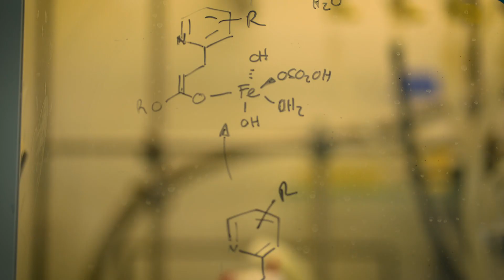"Why Dortmund? Look behind the scenes!" Max Planck Institute of Molecular Physiology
Dr. Peng Wu is a group leader at the Max Planck Institute of Molecular Physiology (MPI). In Dortmund Economic Development's  new series "Why Dortmund? Look behind the scenes!", Dr. Wu talks about his work at the Chemical Genomic Centre of the MPI and why he chose Dortmund as his new professional home.

Dr. Peng Wu ist Gruppenleiter am Max-Planck-Institut für molekulare Physiologie (MPI). In der neuen Reihe der Wirtschaftsförderung Dortmund "Warum Dortmund? Wir fragen nach!" berichtet Dr. Wu von seiner Arbeit am Chemical Genomic Centre des MPI und warum er sich Dortmund als neue berufliche Heimat ausgesucht hat.